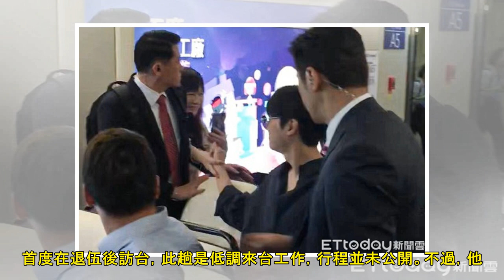直擊／李敏鎬大長腿帥氣抵台！ 女粉近距離握手親切破表 | ETtoday星光雲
記者吳睿慈／台北報導 南韓人氣演員李敏鎬睽違3年半，他24日首度在退伍後訪台，此趟是低調來台工作，行程並未公開。不過，他稍早從仁川機場出發洩露行蹤，不少歌迷早就在境內等待，他接近6點抵台桃園機場，雖然...